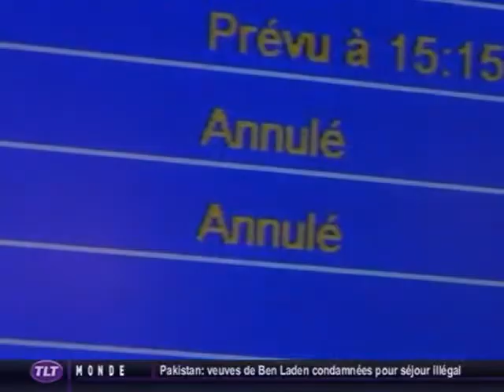Les contrôleurs aériens continuent la grève (Toulouse)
Sites webs/blogs, copiez cette vidéo avec le bouton "Intégrer" !
 Près de 30% des vols ont été annulés en raison de la grève des contrôleurs aériens.